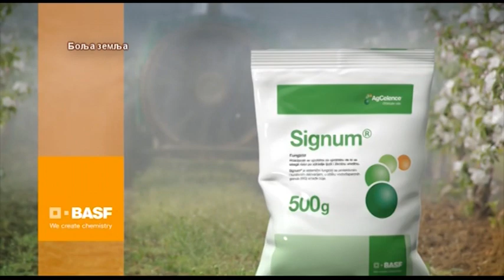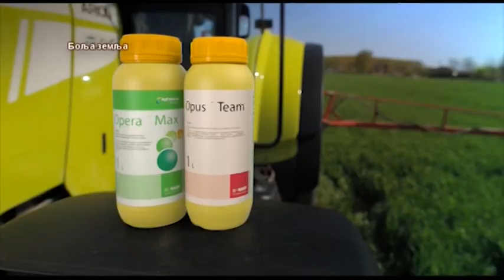Nepravda i monopol - manji vinari ne mogu da kupe akciznu markicu